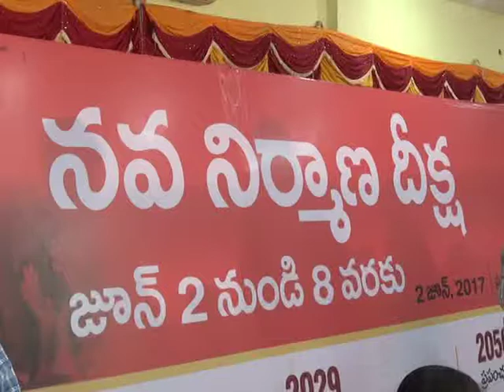Navanirmana Deeksha - 4th Day at Chittoor on 5.6.17 MLA CTR, RDO CTR ETC.,